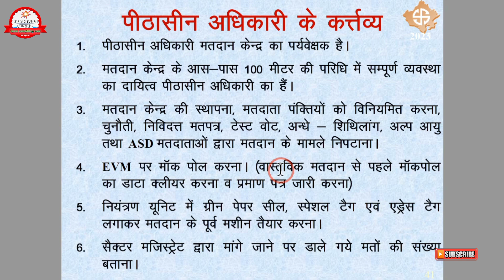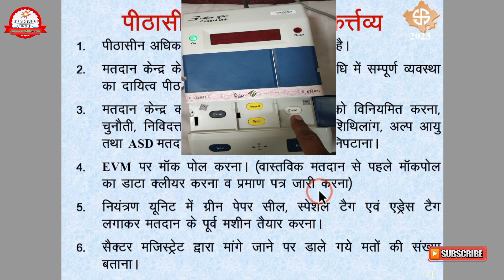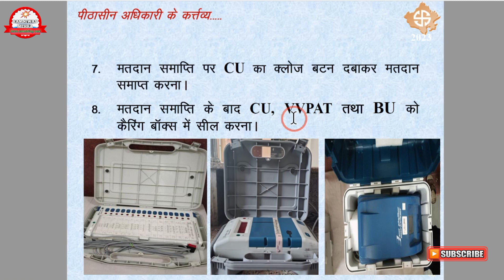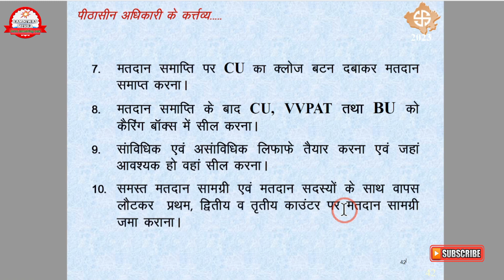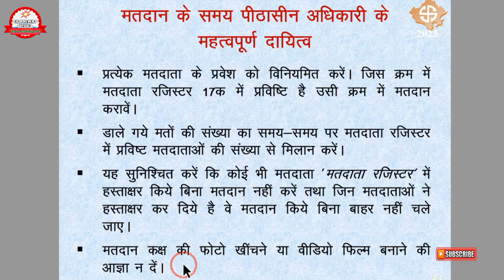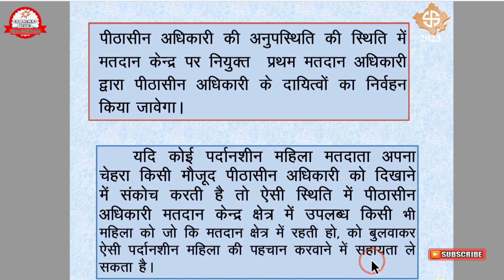पीठासीन अधिकारी का कार्य || PRO Ke Karya || PRO In Election Duty||Pithasin Adhikari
Election Update ⚠️⚠️

*निम्न वीडियो में आपको PRO, PO-1, 2 तथा 3 के कर्तव्य/दायित्वों की सम्पूर्ण जानकारी दी गई है।*
अतः *एक बार आप इन वीडियो का लाभ जरूर ले*